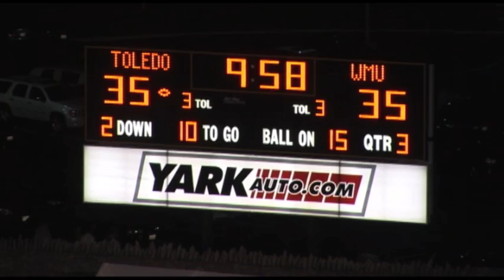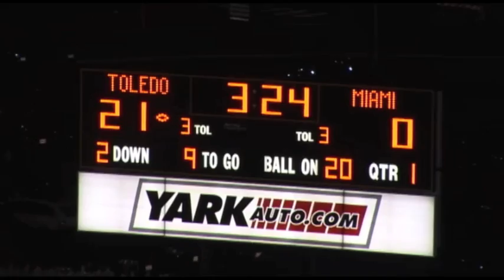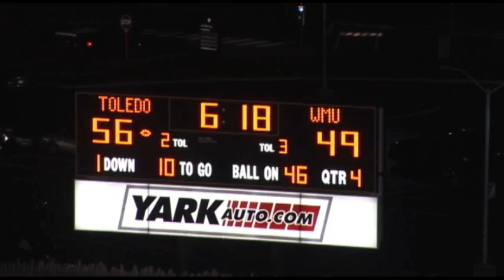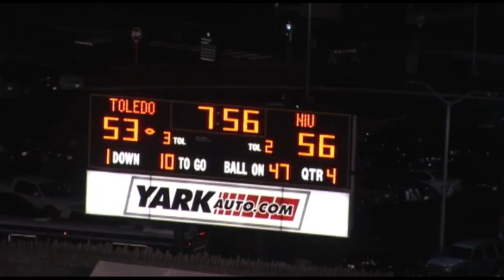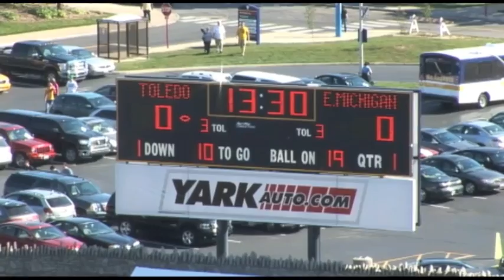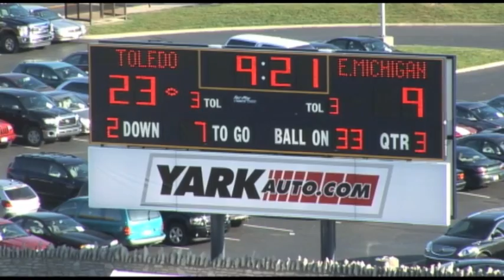WR Kenny Stafford #7 Toledo Highlight Film 2011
#7 Kenny Stafford, University of Toledo Rockets Wide Receiver Highlight Film 2011 (Blaster Sports)